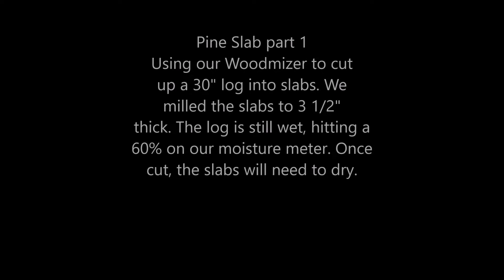Milling up a Pine Slab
This is part 1 of a video series on processing pine logs into slabs. Our big timbers and logs are milled up with our Woodmizer LT70. This mill is capable of making 32" wide cuts. We used it to cut up a 30" log into slabs, milling them to 3 1/2" thick. The log is still wet, hitting a 60% on our moisture meter. Once cut, the slabs will need to dry before they are sold.